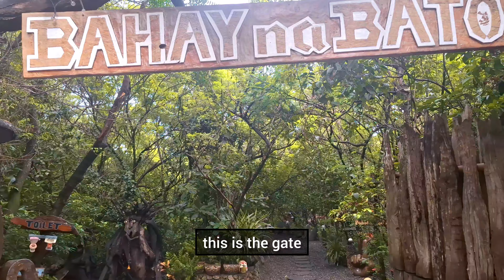ছন আর কাঠের তৈরি উদ্ভুত কফি শপ জঙ্গলের ভিতর। Coffe Shop inside the Forest। Travel vlog।।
কাঠের এবং ছনের তৈরি কফি শপ। Coffe shop inside the forest.

এমন উদ্ভুত কফি শপ আগে কখনও দেখি নি। একেবার গাছের ডালপালা কাঠ আর ছন দিয়ে তৈরি করা। বসার জায়গা গুলো কাঠ দিয়ে তৈরি। আসবাপত্র সব গুলো প্রায় ৫০ বছর আগের তৈরি করা মনে হলো। কফি শপ দেখে আমি ফিরে গিয়েছিলাম শৈশবে।

coffe shop।। coffe shop vlog।। Jungle vlog।। jungle video।।কফি শপ। travelbazz masum।। travel vlog।।